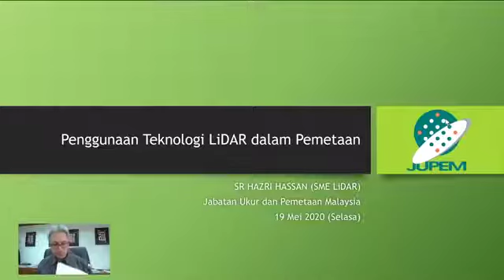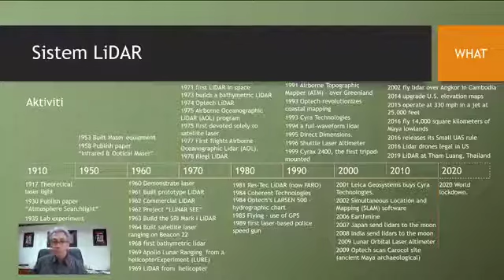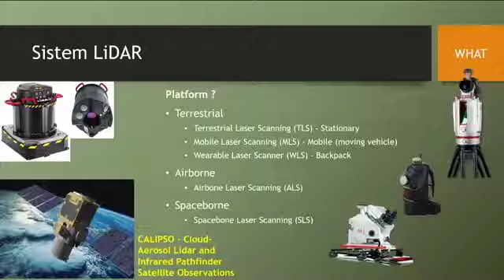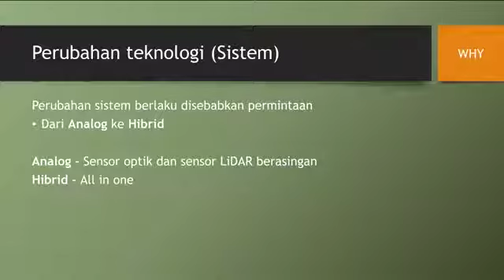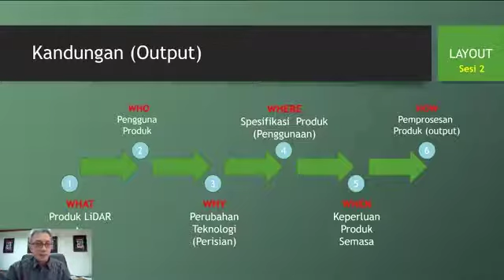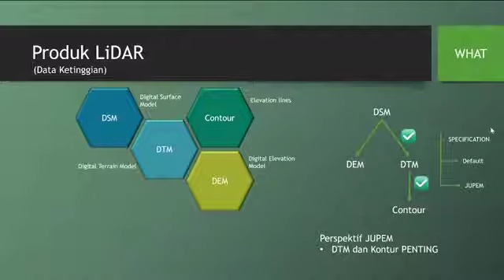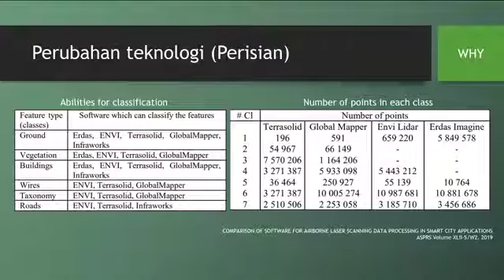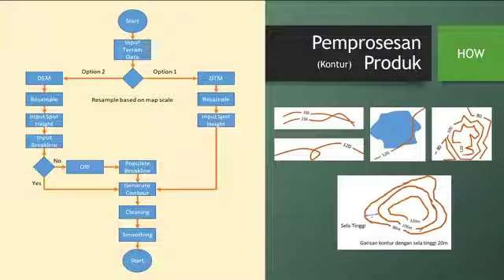JUPEM Talk: Penggunaan Teknologi LiDAR dalam Pemetaan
JUPEM Talk: Penggunaan Teknologi LiDAR dalam Pemetaan yang disampaikan oleh Sr Hazri bin Hassan (SME Pemetaan Light Detection and Ranging (LiDAR)/Synthetic Aperture Radar (SAR)) melalui FB LIVE pada 19 Mei 2020.